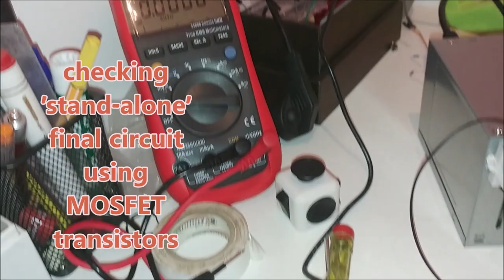LED Stairs Project - Arduino based active by motion sensor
Arduino based, 12v led red strips, code to fade in and out active by motion pir sensor.
helps find  the way up safely in the dark.
diy steps video.

using:
-hc src501 pir motion sensor
-arduino uno ATmega328 (dip chip)
-red and white color 12v led strips
-uln2003
-12v wall power supply

Ben Shalev 2018 ©
Timecodes:
0:00 – intro
0:06 - breadboard
2:45 –breadboard to pcb
3:07 – final installation
 3:35 – result